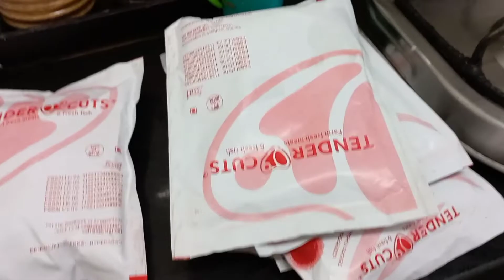bachho ka pehla roza mubarak 🙅🏻‍♂️🍱|| Thodi gadbad ho gai 🙆🏻‍♀️